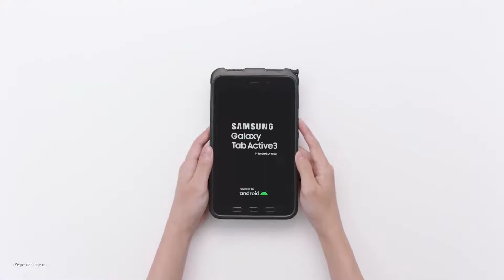Unboxing of Samsung Galaxy Tab Active3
Built strong from the inside out. See what's in the box of the GalaxyTabActive3.